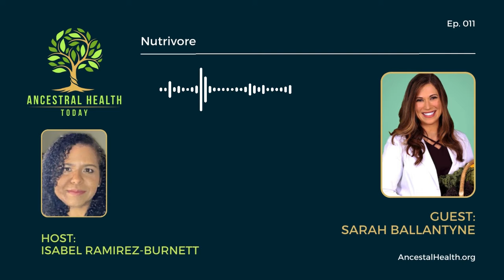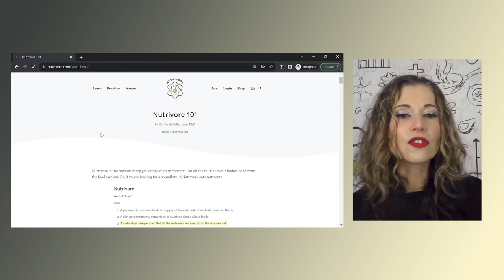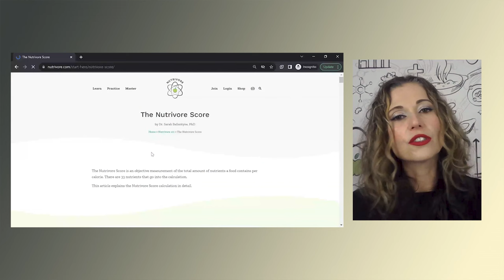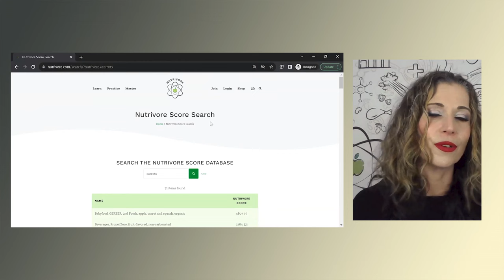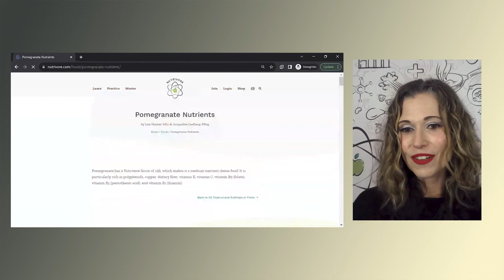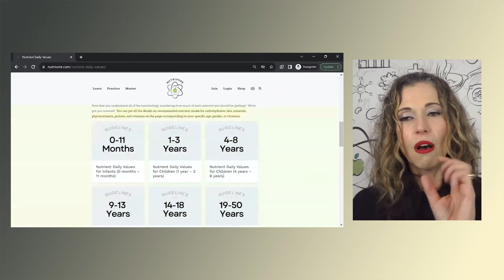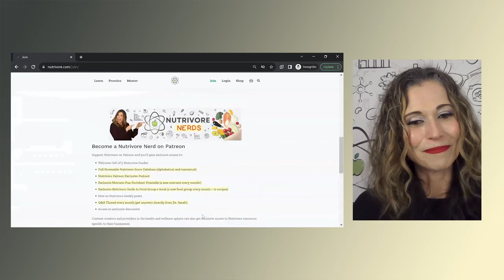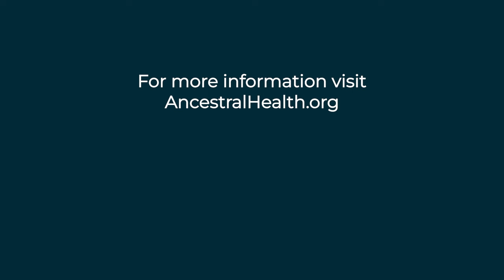Sarah Ballantyne - Nutrivore (Ancestral Health Today Episode 011)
In this episode of AHTP we have Dr. Sarah Ballantyne, PhD. She is the founder of Nutrivore.com. She creates educational resources to help people improve their day-to-day diet and lifestyle choices, empowered and informed by the most current evidenced-based scientific research. Dr. Sarah began her career as a science communicator and health educator when she launched her original website in 2011. Since then, Dr. Sarah has continued to follow the science—diving deep into immune health, metabolic health, gut microbiome health, nutritional sciences. With Nutrivore, Dr. Sarah seeks to create a positive and inclusive approach to dietary guidance, based in science and devoid of dogma, using nutrient density and sufficiency as its basic principles: Nourishment, not judgment.

We discussed the concept of Nutrivore, her previous work as a scientist in nutritional approaches and much more.